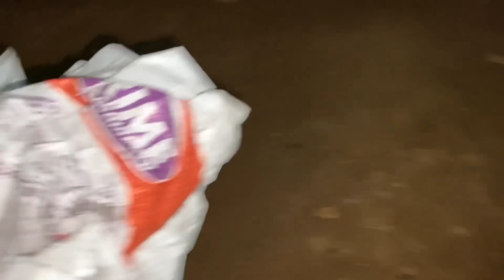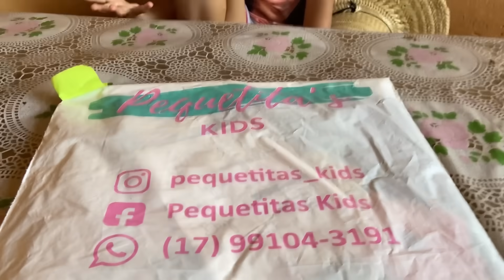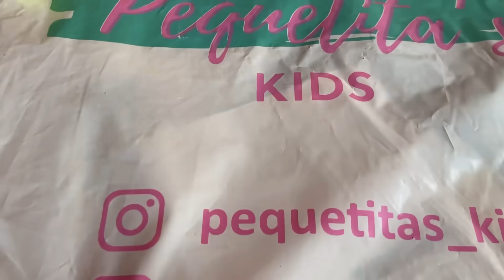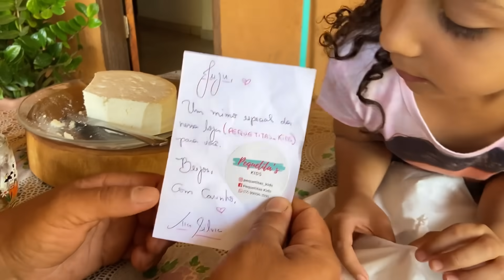FAXINA NA CASA DO PATRÃO| TIRANDO OS ENTULHOS DA VARANDA CAÍDA| DESENGASTALHANDO BOI NA ROÇADEIRA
Sejam bem vindos a mais um vídeo do nosso dia a dia☕🥖🥘🥩🐄🐃🐎🐖🐕🐔🐓🌳🚜

👇🏼CHAVE PIX PARA DOAÇÃO HOSPITAL DE AMOR

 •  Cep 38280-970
 •  Iturama-Minas Gerais
 •  Fabiano Souza Lima

 Somos gratos pela nossa vida e pelas pessoas que fazem parte dela, mais acima de tudo, somos gratos à Deus por nos conceder tudo isso🙏🏻